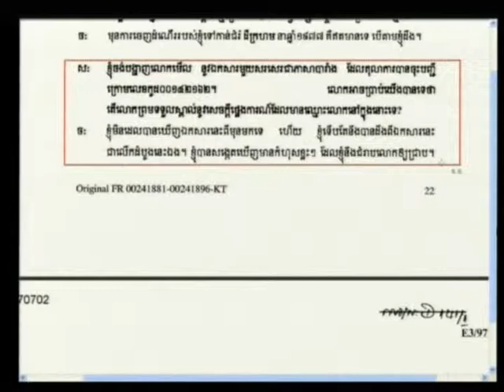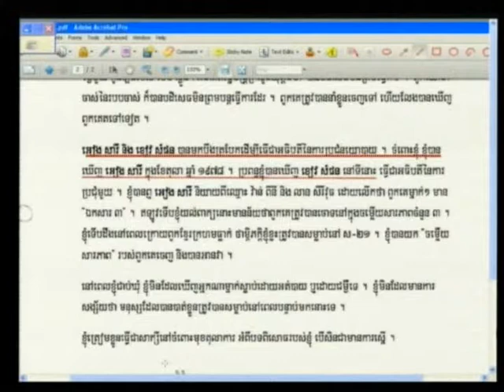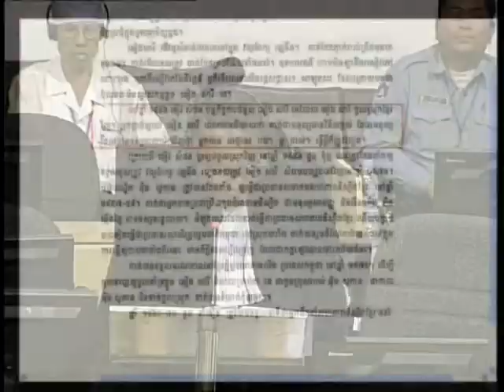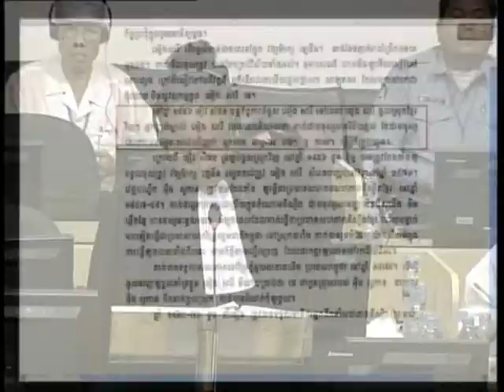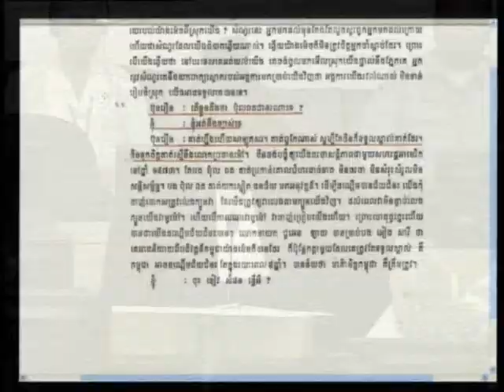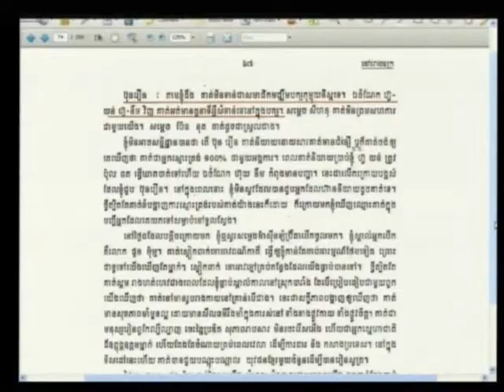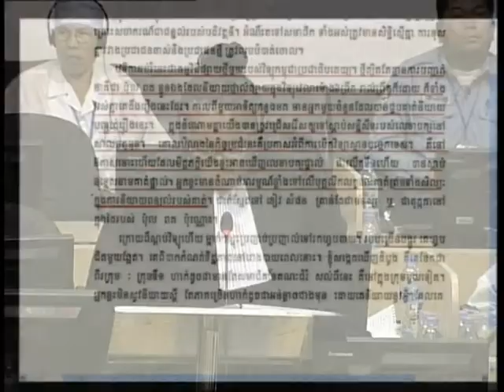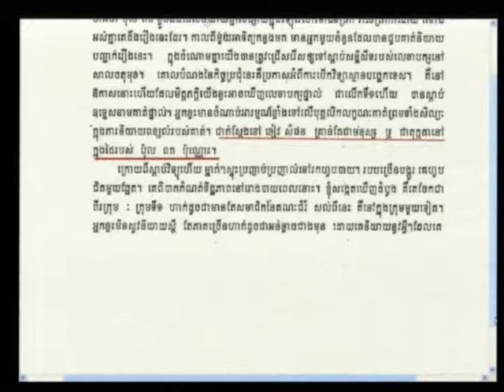Session 3, 14 August 2012 (English/French)